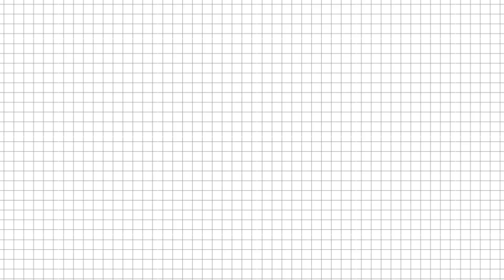How to Download Cactus Block in Minecraft Pocket Edition in Hindi | How to Download Minecraft Maps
5. my omlet arcate Id

6. Join My Discrod Server

1) Minecraft in Hindi
2) Minecraft Setting guide in Hindi
3) Minecraft Pocket Edition in Hindi
4) Minecraft ko kese Play kare
5) Minecraft Guide in Hindi
6) Minecraft video in Hindi